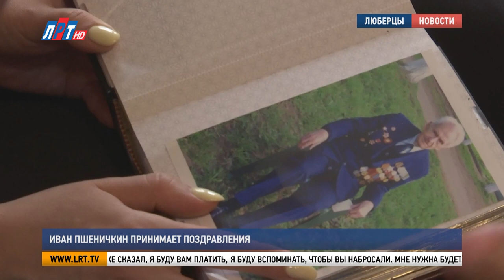Спецвыпуск, посвящённый Дню Победы. Часть 2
В городском округе Люберцы отметили 78-ую годовщину Победы в Великой Отечественной войне. Наш телеканал подготовил праздничные спецвыпуски новостей. Предлагаем вашему вниманию 2 часть.